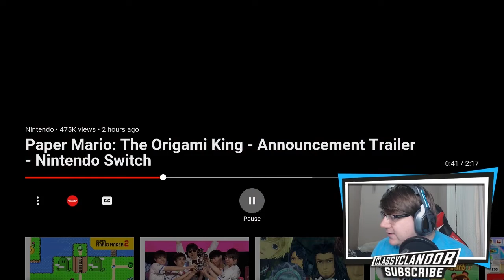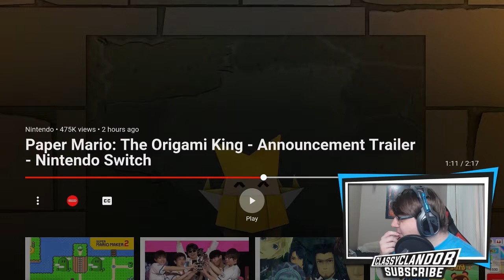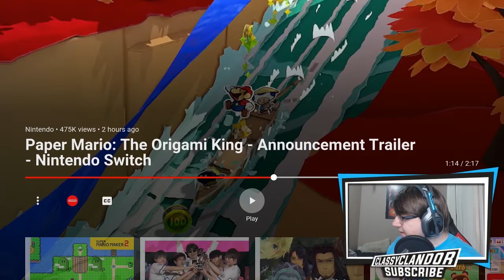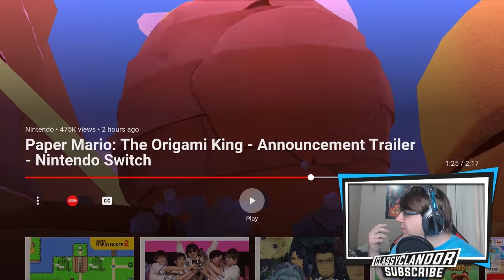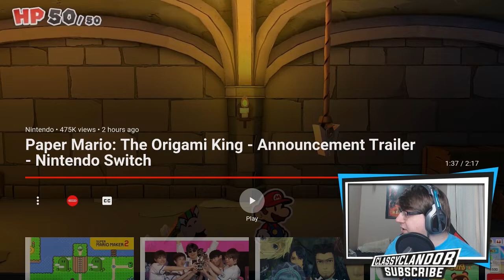Paper Mario Origami King REACTION and BREAKDOWN